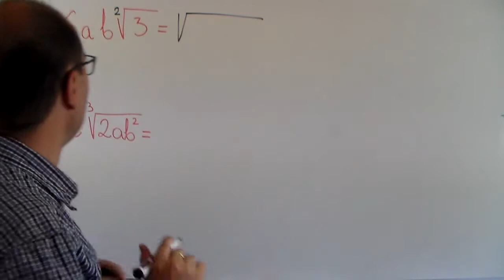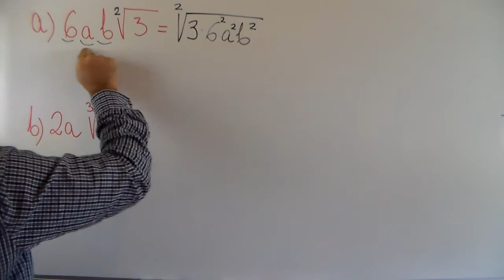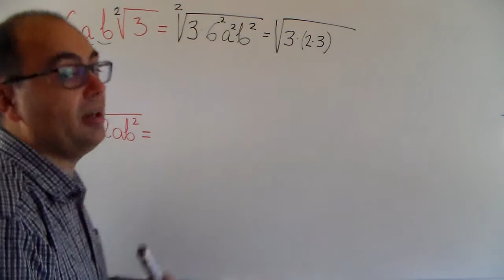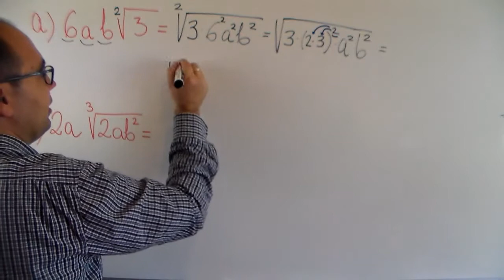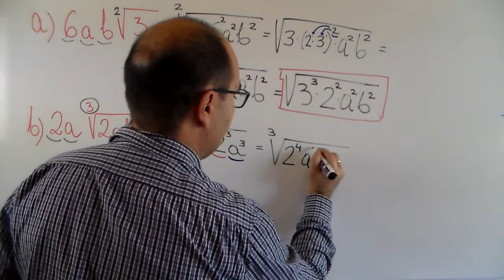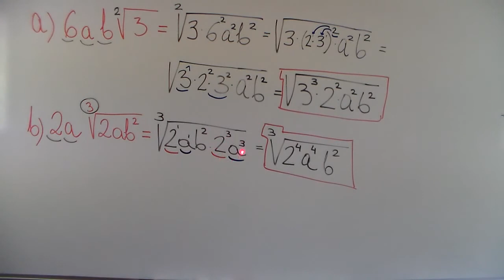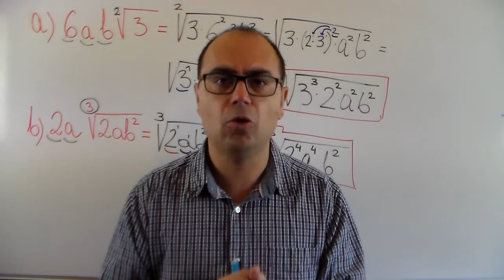💥𝐈𝐧𝐭𝐫𝐨𝐝𝐮𝐜𝐜𝐢ó𝐧 𝐃𝐞 𝐅𝐀𝐂𝐓𝐎𝐑𝐄𝐒 𝐄𝐧 𝐔𝐧𝐚 𝐑𝐀Í𝐙 𝐨 𝐑𝐀𝐃𝐈𝐂𝐀𝐋 💥#𝟖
💥𝐈𝐧𝐭𝐫𝐨𝐝𝐮𝐜𝐜𝐢ó𝐧 𝐃𝐞 𝐅𝐀𝐂𝐓𝐎𝐑𝐄𝐒 𝐄𝐧 𝐔𝐧𝐚 𝐑𝐀Í𝐙 𝐨 𝐑𝐀𝐃𝐈𝐂𝐀𝐋 💥
Aprende a introducir factores en un radical, gracias a un método directo y efectivo.